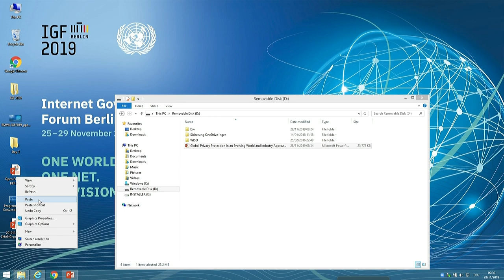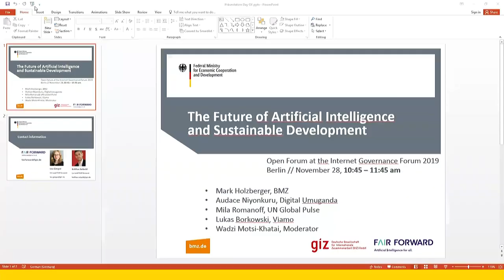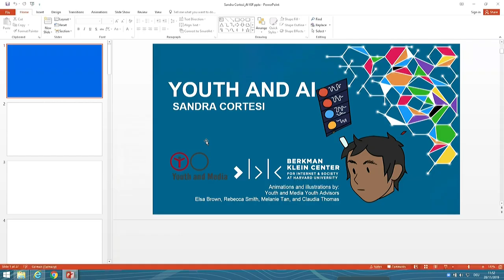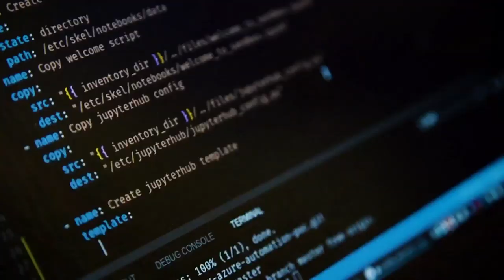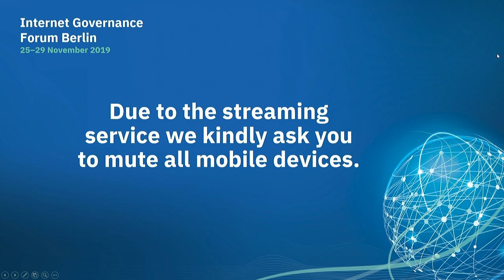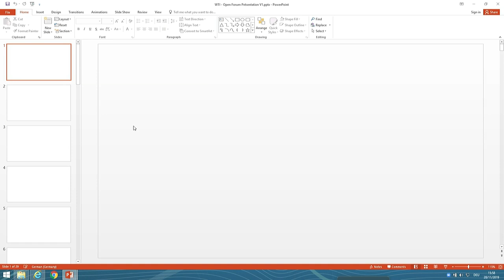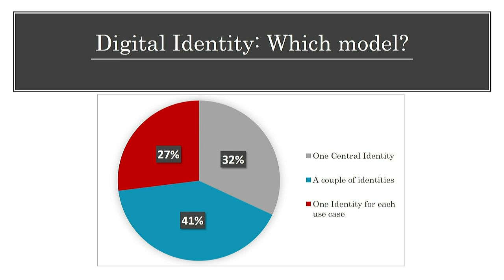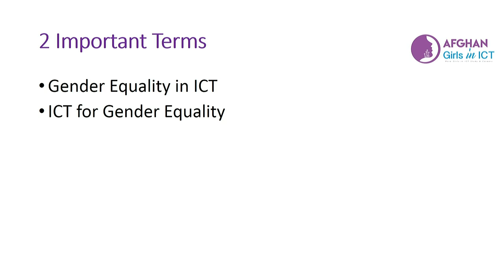IGF2019 - Day 3 - Convention Hall 1C